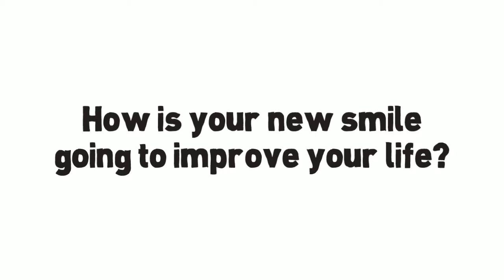Chalfont Orthodontist Animation Video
Chalfont Orthodontist, Dr. Cassalia, offers you a fun introduction to orthodontics with this animated 'white board' video.

308 North Main Street
Suite B-100
Chalfont, PA 18914